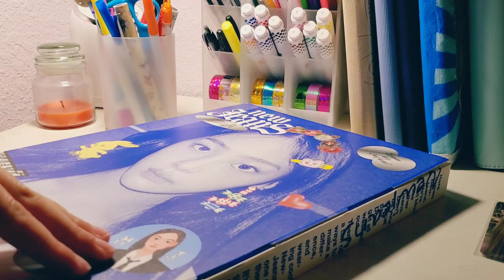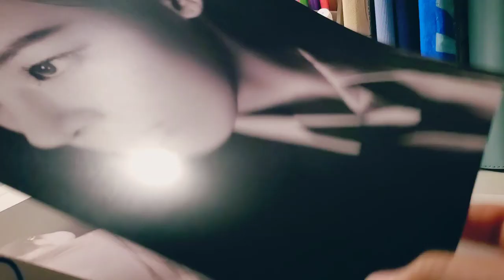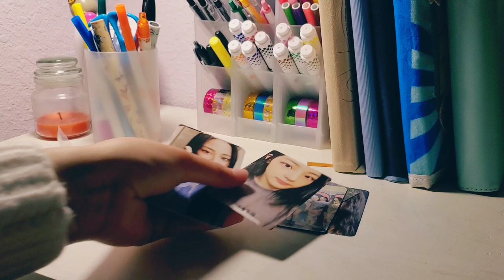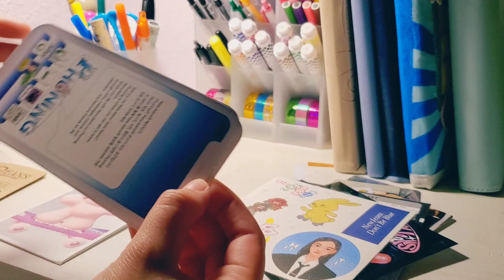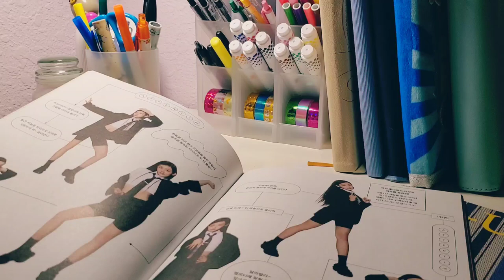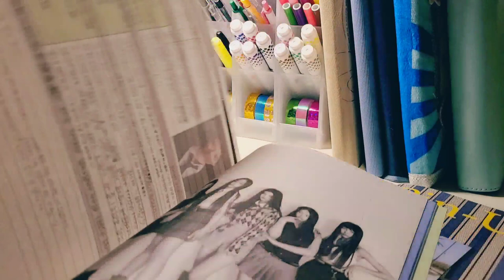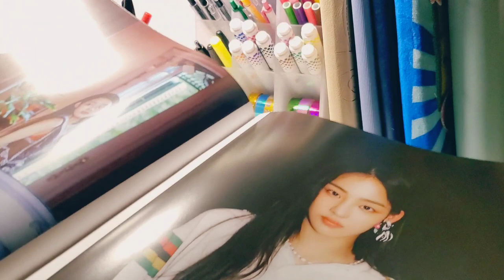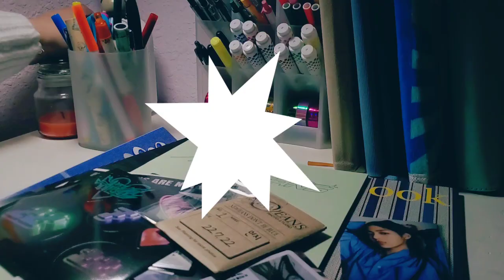(asmr) new jeans cd album unboxing + extra photocards 💿🛹🔹️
~phoning you~

Hello and wlecome back to the description...I don't really know what it's called. This is the first ever alblum I've ever gotten and I couldn't be happier or proudier of myself. I never thought that I would finally be getting one but honestly I'm glad I finally came around to doing just that. I have had the New Jeans songs in my playlist and in my head for a while so I thought why not. I have a CD now but no CD player so I guess that's something to look forward to. But anyways this was definetly the move. I love blue and everything was blue!!!

~chocobearpuff (not crazy for blue)